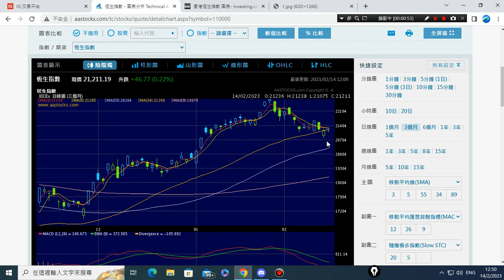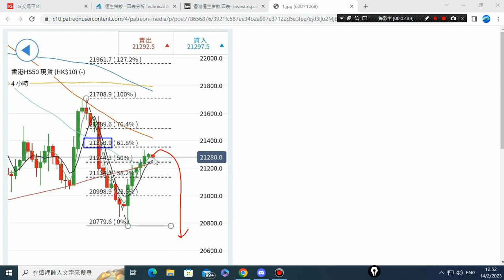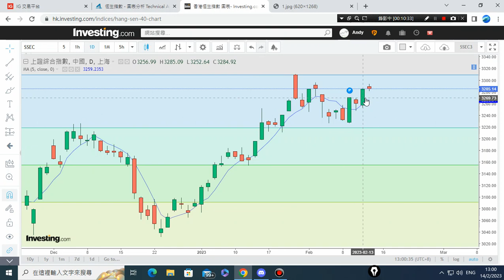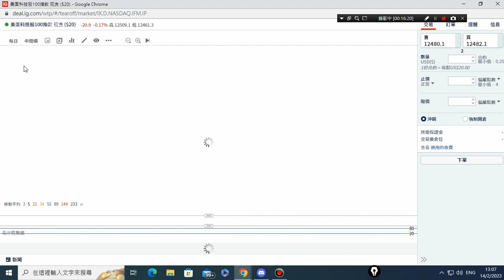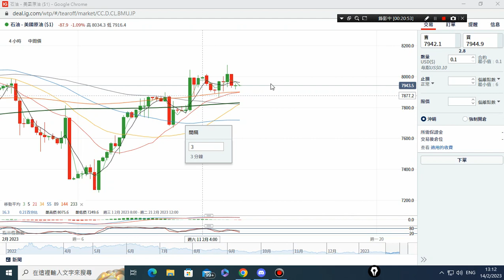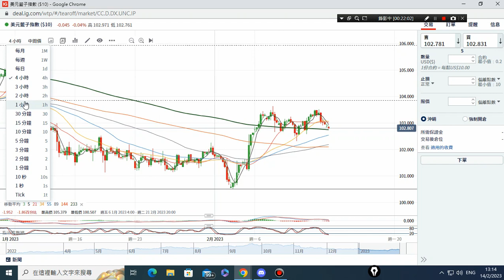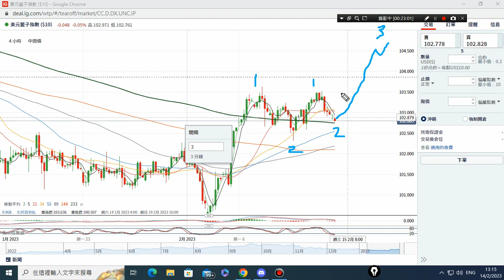14/02/2023 美元,原油,恆指,黃金,美股,上証 波浪走勢 技術分析